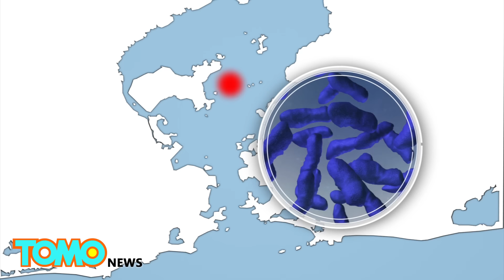Autoridades encuentran “Súper bacteria” en las aguas de Rio de Janeiro a días de los olímpicos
Una "súper bacterias" fue encontrado en cinco playas de la Bahía de Guanabara en Río de Janeiro, Brasil, donde se llevarán a cabo los próximos eventos de agua de los Olímpicos.

Dos estudios no publicados obtenidos por Reuters mostraron la presencia de enterobacterias resistentes en muestras de agua recogidas entre 2013 y 2014 y son clasificadas como una amenaza para la salud pública urgente. Las bacterias pueden matar hasta la mitad de los pacientes que sufren infecciones del torrente sanguíneo.

Los expertos creen que la bacteria proviene de aguas residuales de los hospitales locales se canalizan sus desechos hacia la bahía.

Las cinco playas infectadas incluyen Copacabana, Ipanema, Leblon, Botafogo y Flamengo.

Un segundo estudio fue realizado por el laboratorio de la Fundación Oswaldo Cruz del gobierno federal brasileño. Los resultados de ese estudio serán publicados este mes por la Sociedad Americana de Microbiología.

La ciudad se había comprometido a limpiar sus vías fluviales como parte de su oferta para los Juegos Olímpicos. Las autoridades municipales han dicho a CNN que el 51 por ciento de las aguas residuales de la ciudad ha sido tratadas, pero aún no se acercan al 80 por ciento prometido.